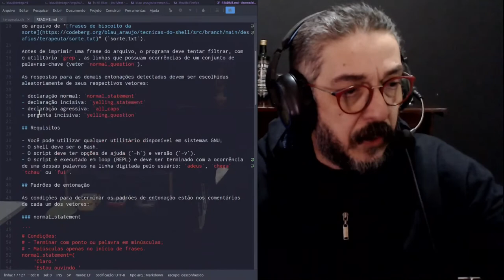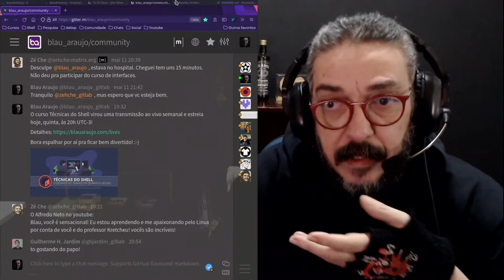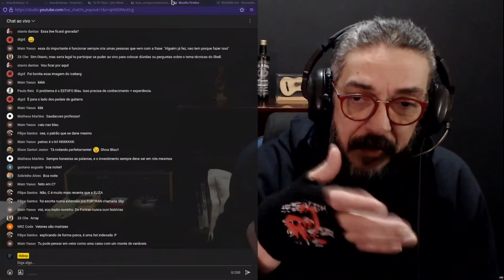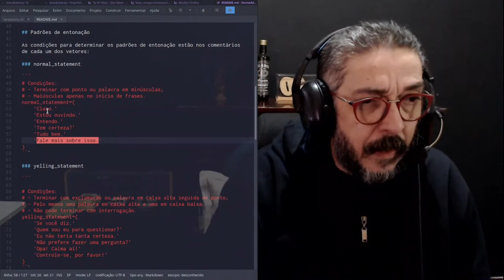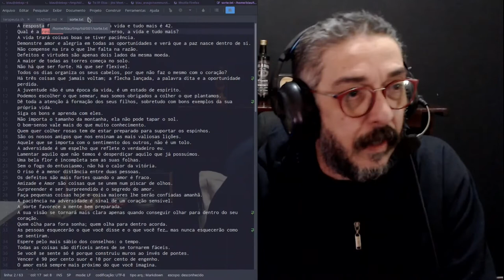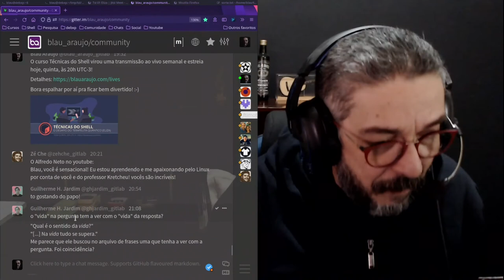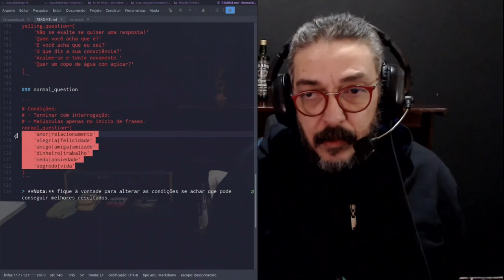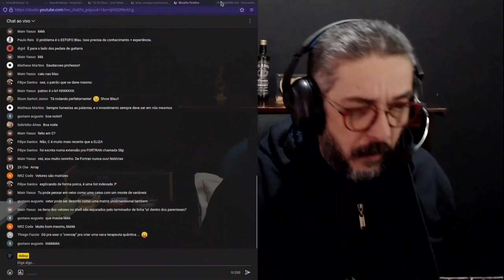Técnicas do shell #001 - parte 7/10 - Entendendo o problema